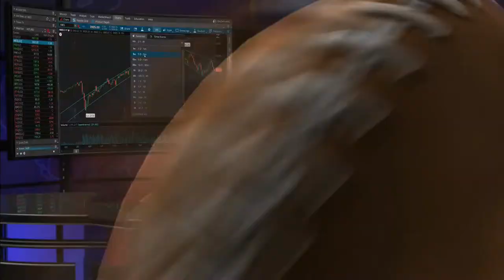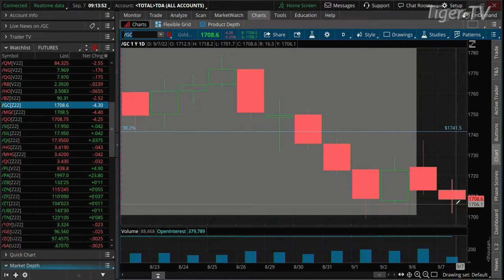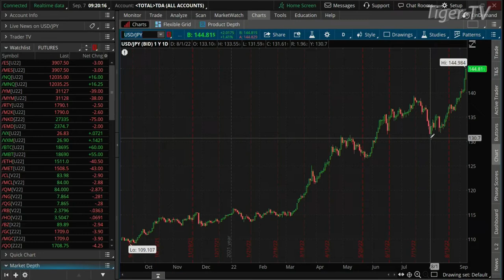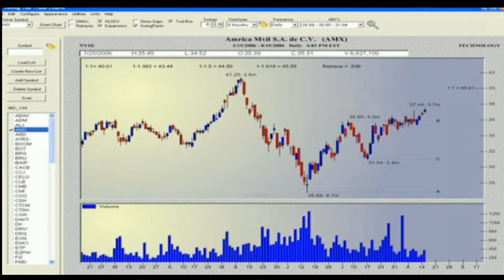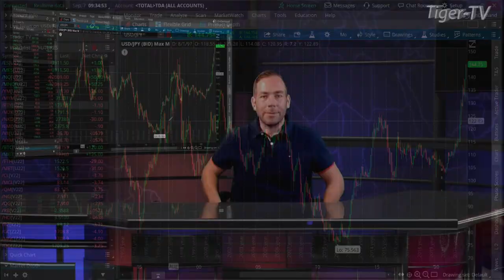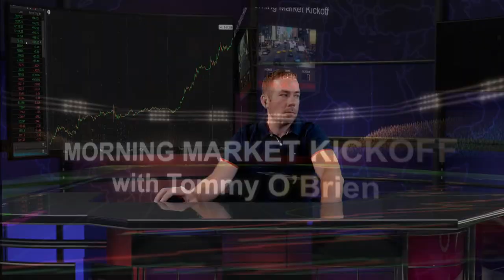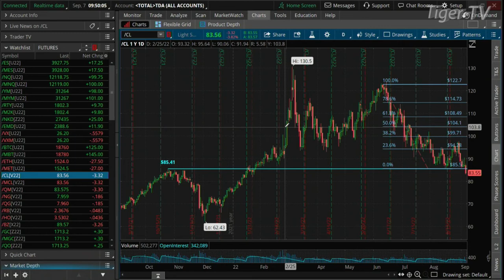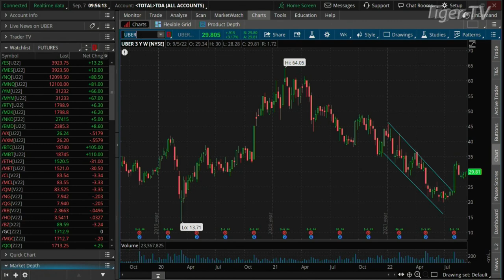September 7th The Morning Market Kickoff with Tommy O'Brien on TFNN - 2022